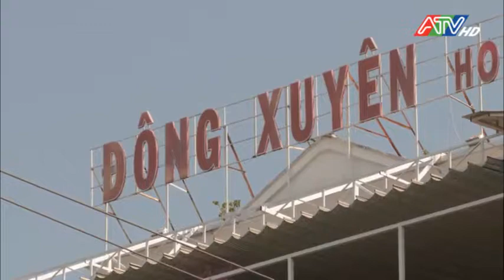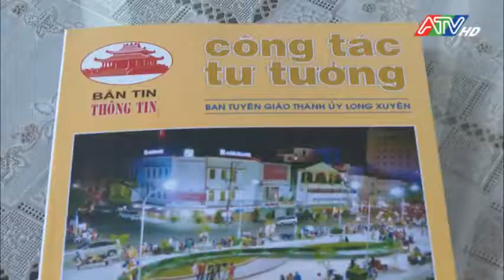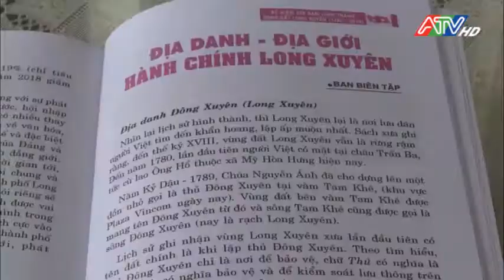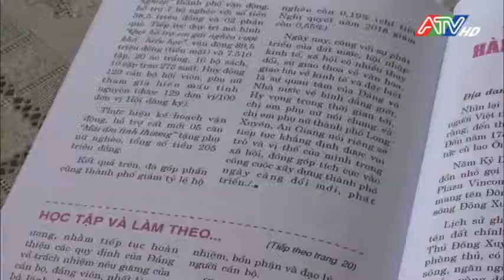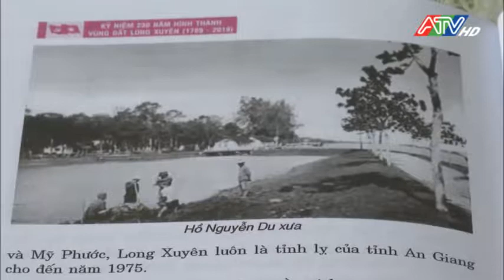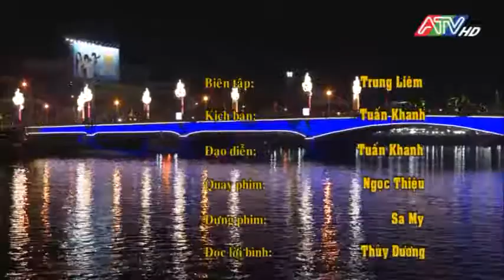Địa chí An Giang - Địa danh Đông Xuyên xưa và nay